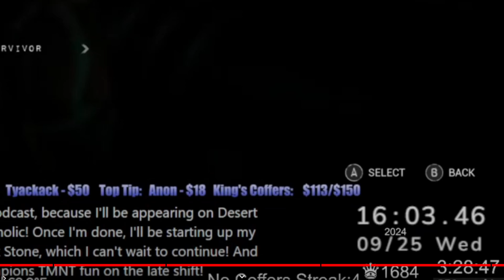DSP Cries It- Lowers Goal To $150 Total(Still Misses)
He needs those goals, he really does... And will do anything to make those goals except you know, be a better streamer...